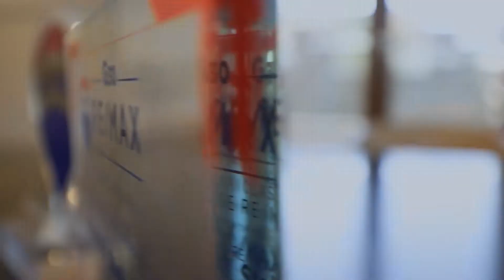Daniele Anelli - Via Cagnazzi, 4A Bari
Rifinito trivani a Bari - Carrassi